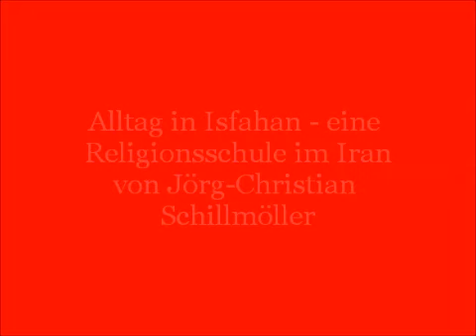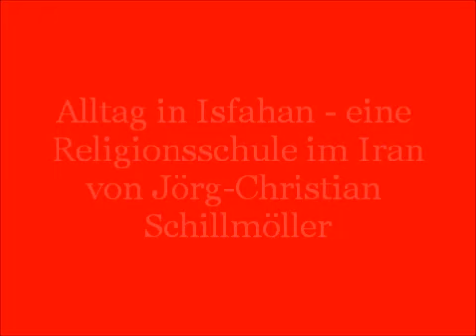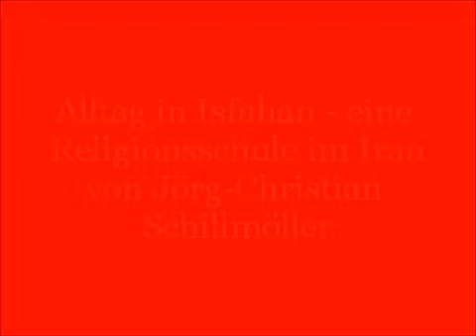Alltag in Isfahan - eine Religionsschule im Iran